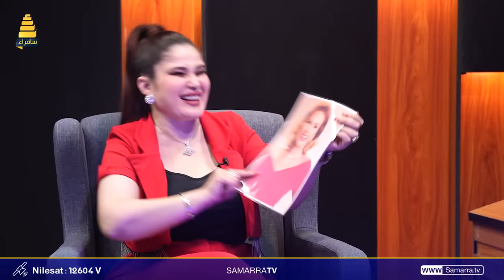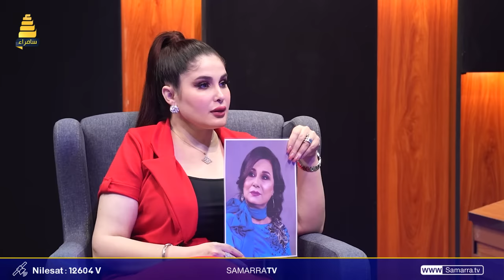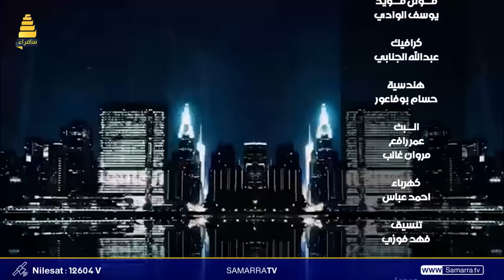برنامج The Night Shift | مع الفنانة "سولاف جليل" | الحلقة 42